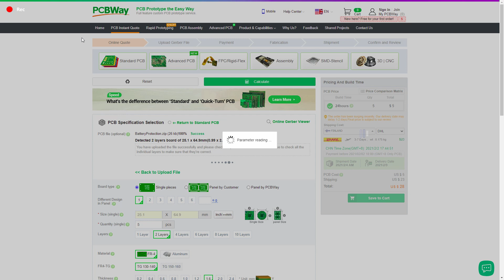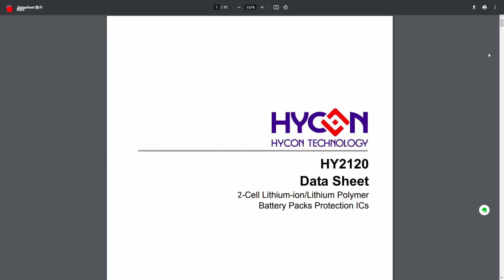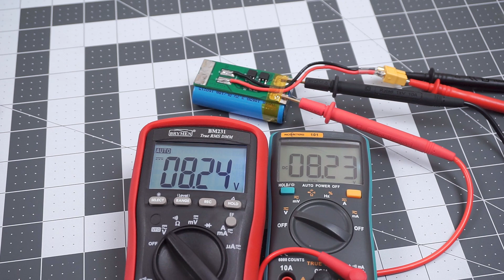DIY LiPo BMS - Battery protection circuit |PCB FROM PCBWAY.COM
Protection circuit for 2S battery pack. DIY battery protection board is cheap and can be designed to match all your needs.

I made simple protection board for DIY lithium battery packs. It protects against overcurrent, overcharge and overdischarge.
Output turns off when overcurrent/short circuit is detected and returns back on when short is removed. When voltage of either of two cells drops below 2.9+-0.08V, output switches off and only returns back on after charger is connected.

0:00 Why DIY batteries are needed?
0:40 Project's purpose
1:10 PCBWAY.COM AD
1:48 Design / details
3:40 Finished(ish) project
3:55 Testing overcurrent protection
4:32 Testing over-discharge protection
4:55 OVER-DISCHARGE CUTOFF VOLTAGE
5:10 Conclusion

I used kia50n03ad -mosfets, which have on-state resistance in range of 10mOhm per mosfet, 20mOhm in total. Current sense voltage of HY2120 is 200mV, which means max current for this board is about 10A